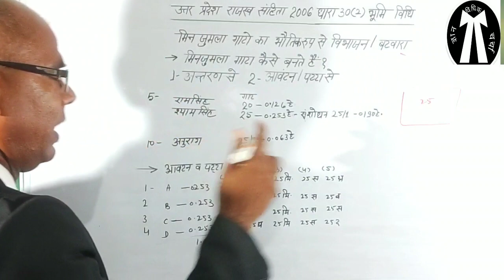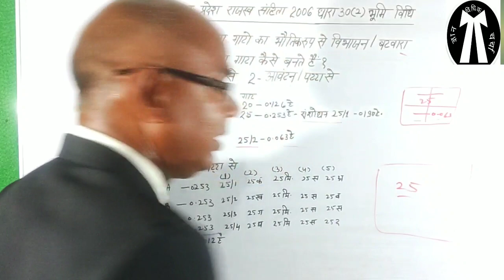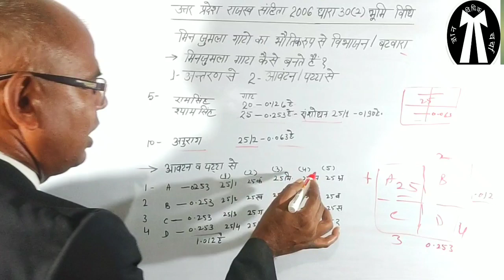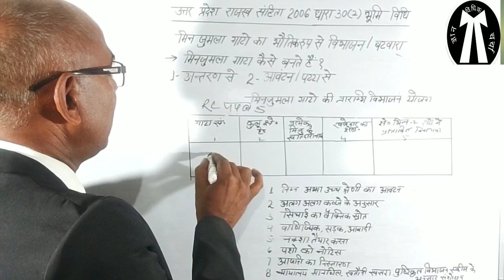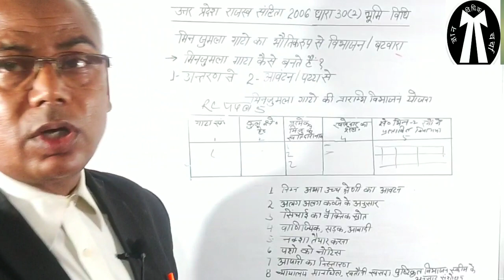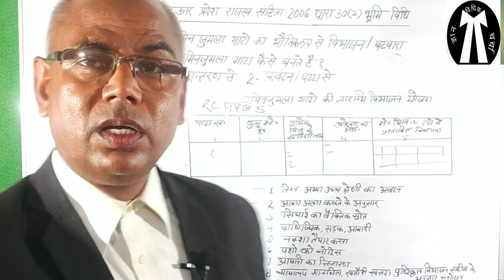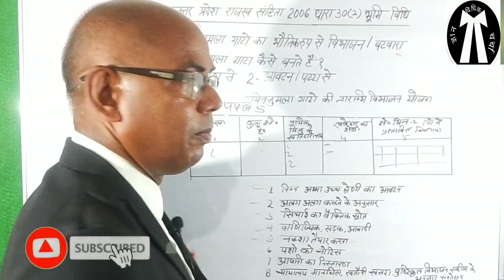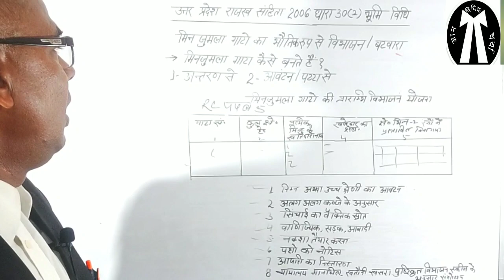मिनजुमला गाटों का भौतिक विभाजन की स्कीम/योजना। मिनजुमला गाटे कैसे बनते हैं। मिनजुमला गाटा किसे कहते।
आदरणीय साथियों इस वीडियो में बताया गया है जुमला_गाटों_का_भौतिक_विभाजन_कैसे_होता_है उत्तर_प्रदेश_राजस्व_संहिता_2006_धारा-30_(2)मिनजुमला_गाटा_किसे_कहत_हैं मिनजुमला_गाटे_कैसे_बनते_हैं मिनजुमला_गाटा_विभाजन_की_स्कीम_व_योजना विधिक_ज्ञान_चर्चा सामिल_गाटा Vidhik_gyan_chrcha#